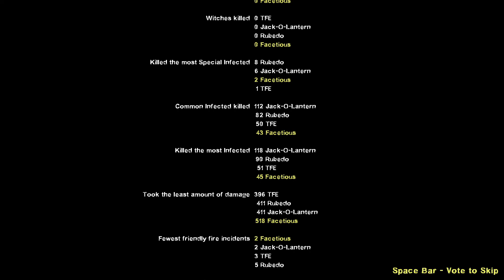L4D2 (Custom Campaign): Upward - Gameplay & Commentary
Wherein we run up that hill.